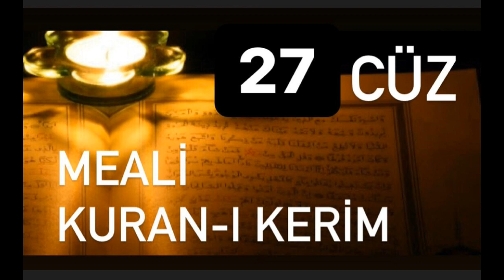27.Cüz Meali, 27.Cüz Meali Dinleyiniz, 27.Cüz Meali Takip Et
27.Cüz Meali, 27.Cüz Meali Dinleyiniz, 27.Cüz Meali Takip Et